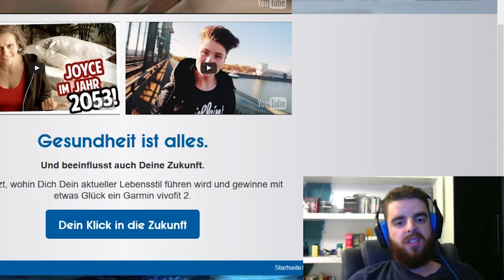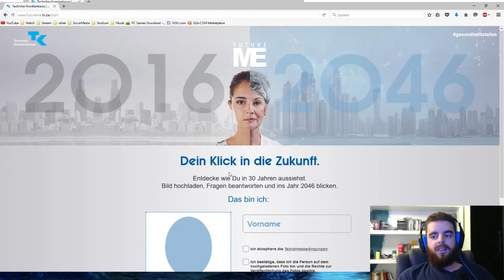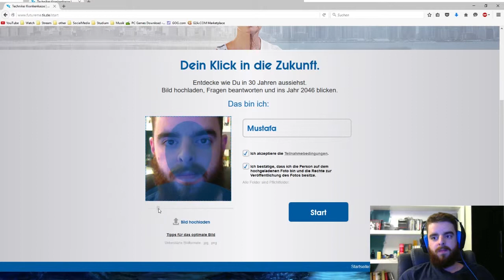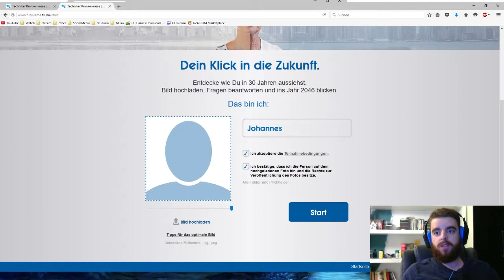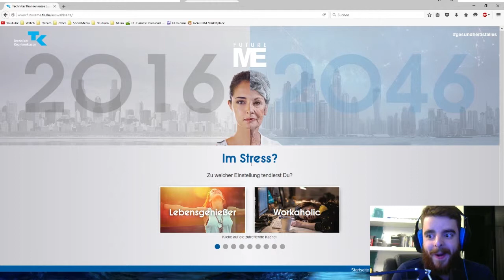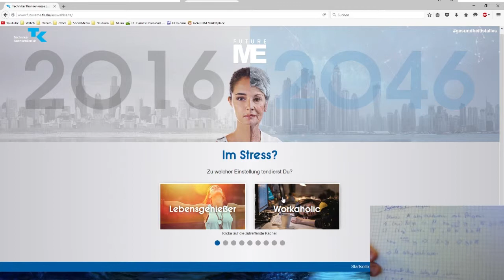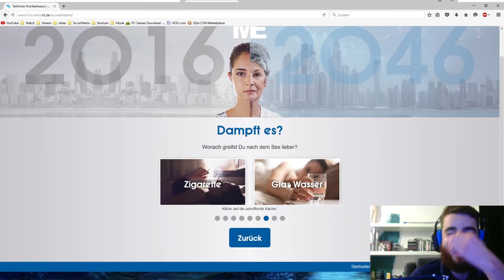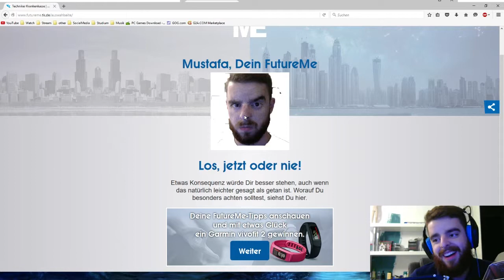Musti in 30 Jahren? | FutureMe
Aufgrund der Vielen Werbung durch etliche YouTuber und meinem schon immer bestehenden Interesse an solch einer Technologie, habe ich beschlossen dieser Seite mal eine Chance zu geben. Hierbei geht es mir nicht um das Gewinnspiel oder ähnliches, sondern lediglich um das Bild.

Ich weiß es sollte klar sein, aber für die unter euch, die einige ihrer Gehirnfunktionen deaktiviert haben: Ich bekomme kein Geld dafür. (Wäre aber cool, wenn ich was dafür bekommen würde).

Ich habe es mehrmals versucht mit einem bestimmten Bild, jedoch vergebens, bis ich dann das Bild auf ein anderes (wundervoll ausgeschnittenes) Bild geändert habe, womit es dann eigentlich sofort ging.

Falls ihr dieses Feature auch ausprobieren wollt, geht einfach auf die Seite der Technicker Krankenkasse:

Um am Gewinnspiel Teilzunehmen müsst ihr 18 Jahre oder älter sein, ob man da trotzdem nur das Bild hochladen kann ist mir nicht bewusst, am besten ihr lest euch davor einfach die Teilnahmebedingungen durch.

Falls Jemand diese Sendung auf RTL oder RTL2 kennt, kann er den Namen der Sendung ja in die Kommentare packen. Ich habe es gesucht, jedoch nicht gefunden.